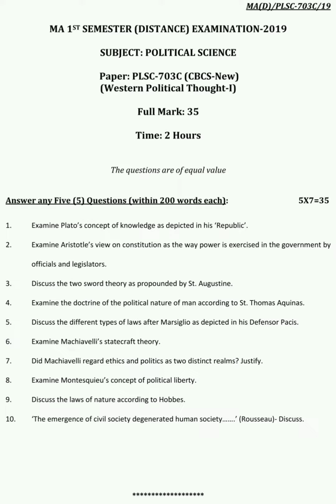Political Science M.A. 1st Semester (Distance) CBCS 2019 Tripura University Question Paper